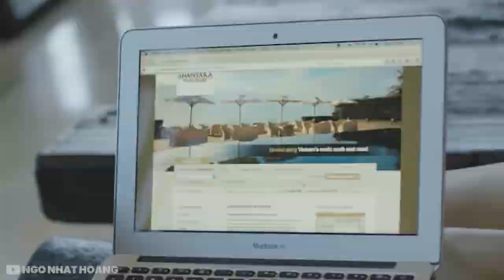Best Luxury Beach Resorts & Hotels in Vietnam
If you have any concerns about content being shared in this video or would like credit, please do not hesitate to reach out to .

With warm, friendly citizens; delicious and inexpensive food; a wide range of beachfront accommodation; good weather; a rich culture; and over 2,000 miles of coastline; Vietnam is rapidly becoming one of the world's best beach destinations.Visitors have many different resorts to choose from on their holidays, everything from 5-star, oceanfront luxury resorts to intimate boutique hotels.